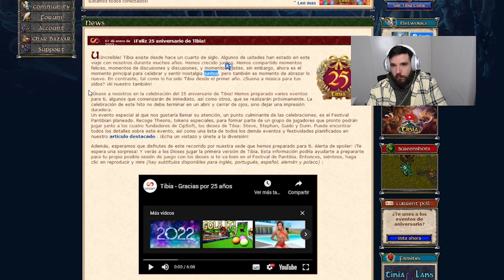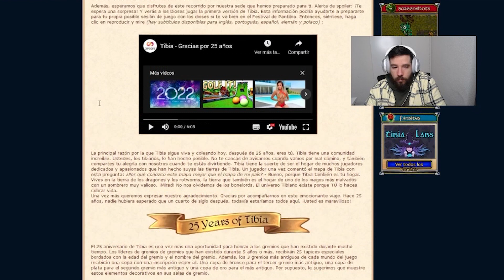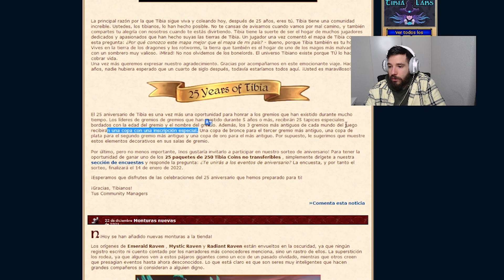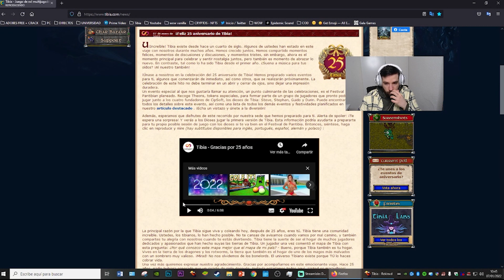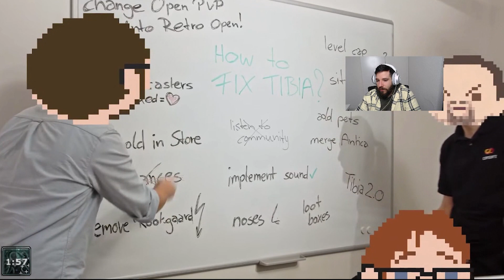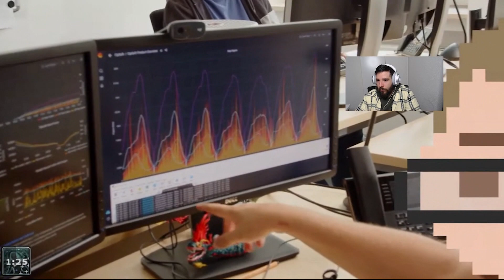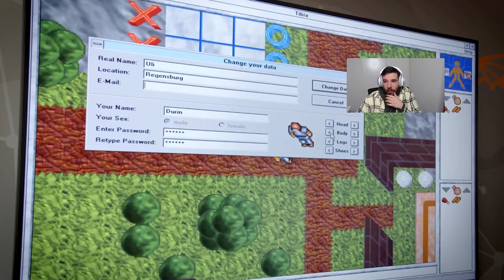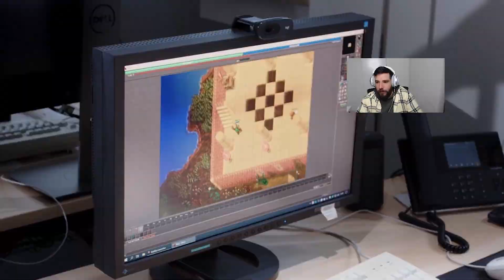TIBIA CON SONIDO EN 2022!!! 25 AÑOS DE TIBIA!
⏬ MI PC ⏬
PLACA BASE